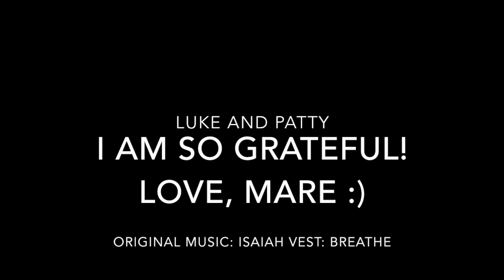Luke&Patty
Original music by Isaiah Vest: Breathe